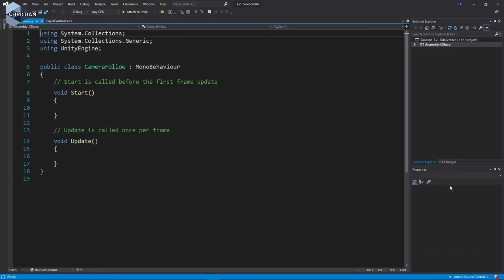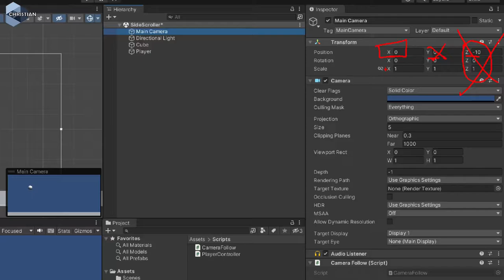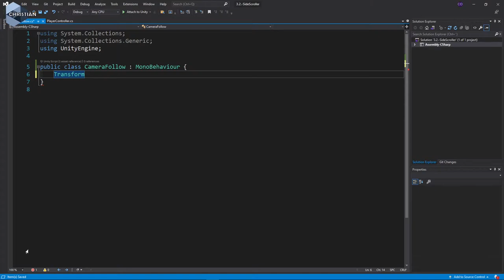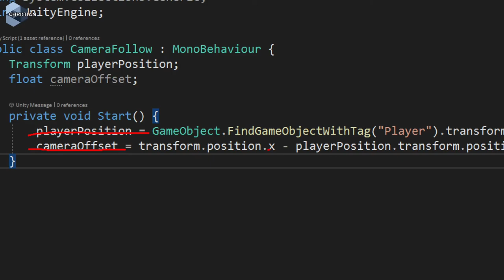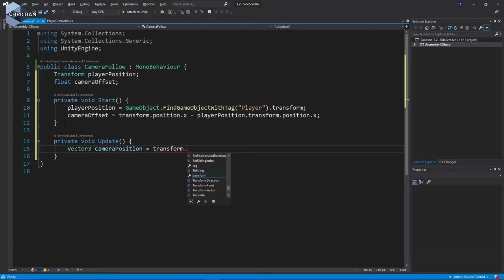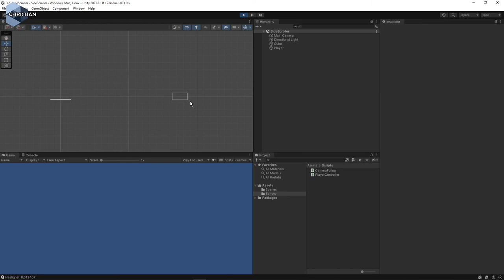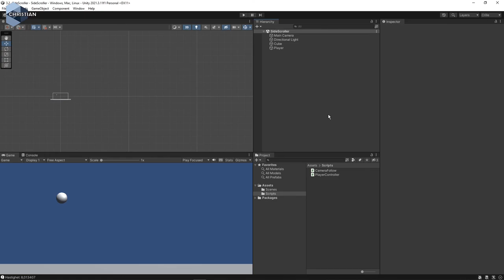SUV 2022 3.2.4 Kamera följer spelare